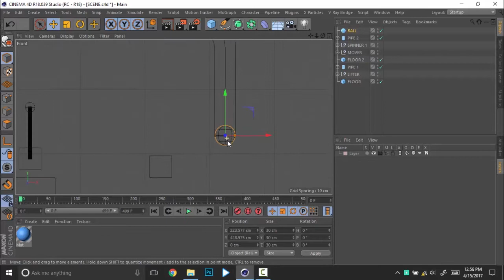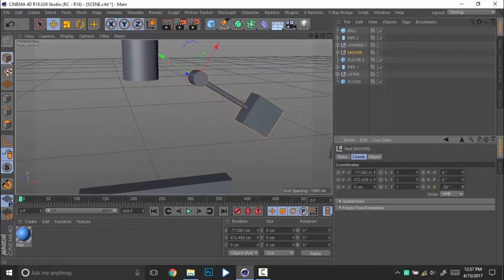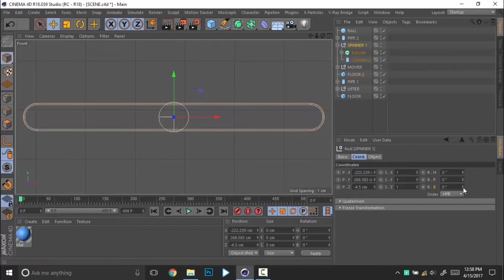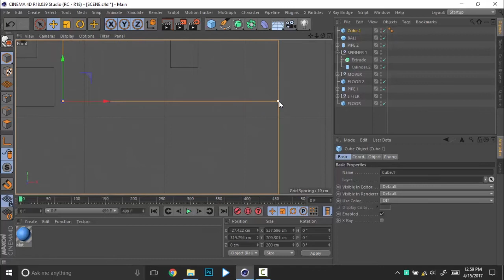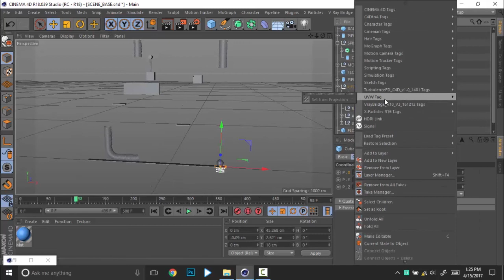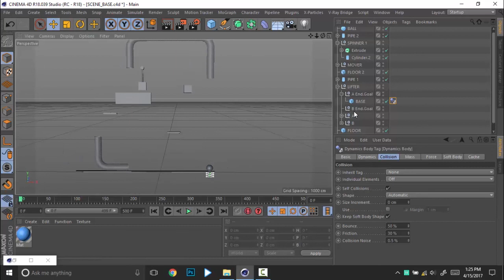C4D Tutorial - Prepare your scene for dynamics | Dynamic looping engine | PART 3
This tutorial make your scene ready  for dynamics

Part 1 | Concept Develop
Part 2 | Create Lifter and Rigging
Part 3 | Prepare scene for dynamics
Part 4 | Fun with Dynamics